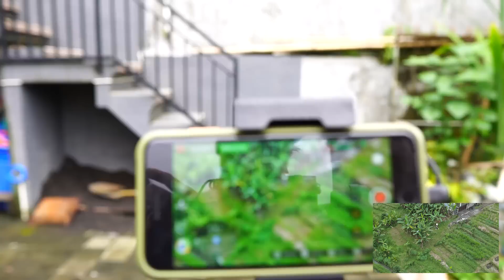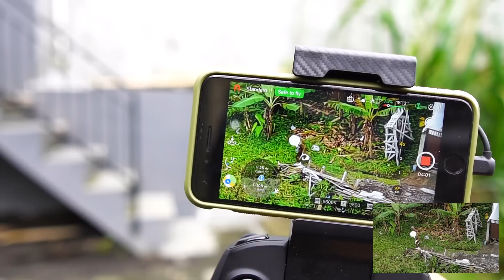GAWAT! IPlIN BERUBAH JADI ZOMBIE?!